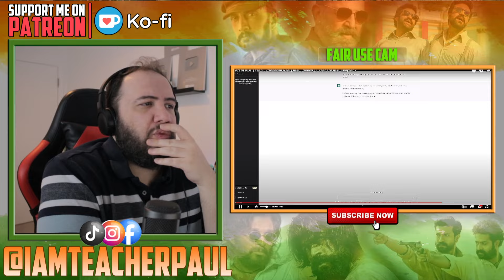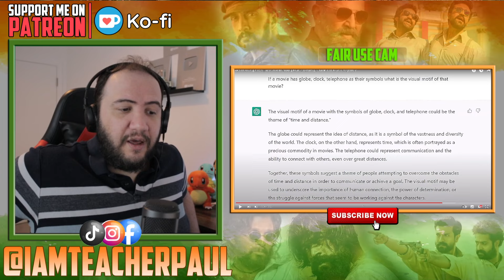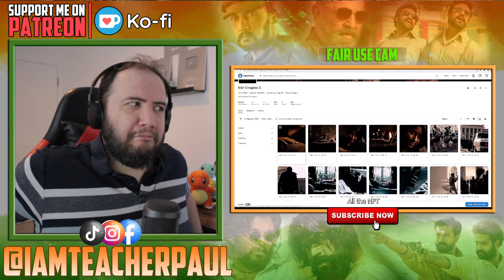Art of KGF Reaction | Yash | Prashanth Neel | 1 Year For KGF Chapter 2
Today we react to: Art of KGF  Yash  Prashanth Neel  KGF Frames  1 Year For KGF Chapter 2